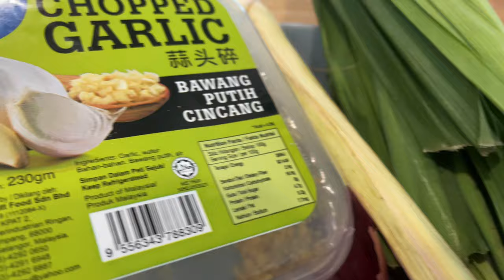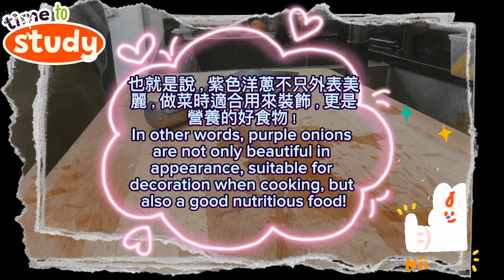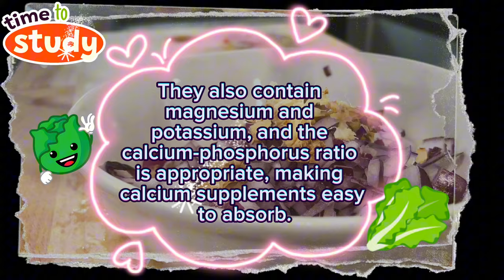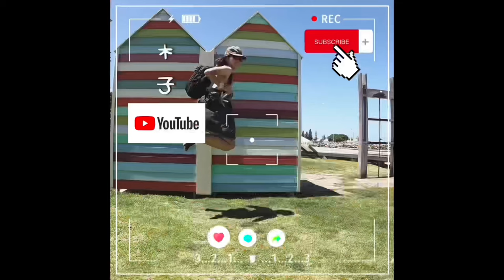【ASMR】 粉红香浓美味洋葱油饭太好吃啦，赶紧收藏食谱啦！简易食谱去